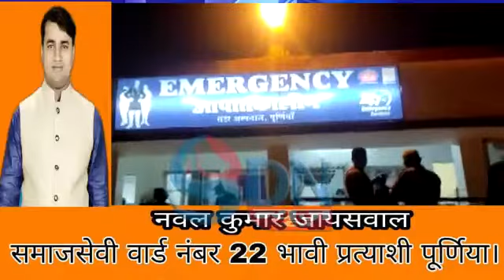किसानों पर ताबड़तोड़ फायरिंग - 5 गोलियां खाकर भी ज़िंदगी से लड़ता रहा किसान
पूर्णिया : किसानों पर ताबड़तोड़ फायरिंग - 5 गोलियां खाकर भी ज़िंदगी से लड़ता रहा किसान